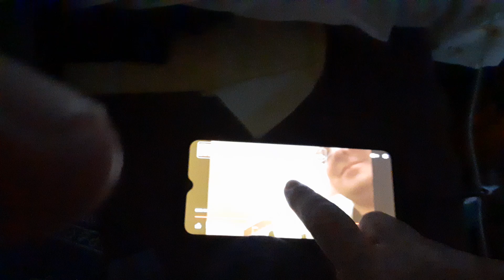leftist commį rat demons will soon be checking you, so be sure to wear your underwear on the outside